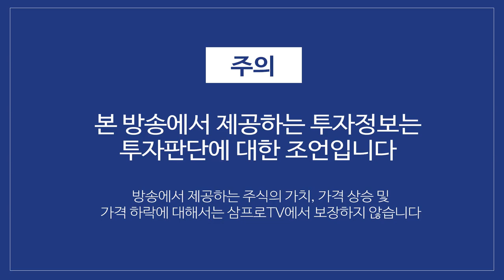중국, 펀드열풍 불붙었다! f. 미래에셋대우 박광남 선임연구위원